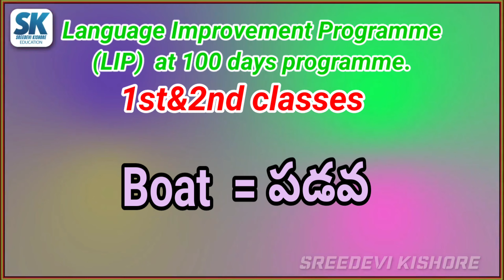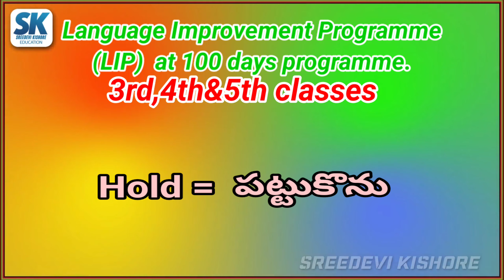Sreedevi Kishore Educational Channel#/LIP@100 DAYS PROGRAMME/